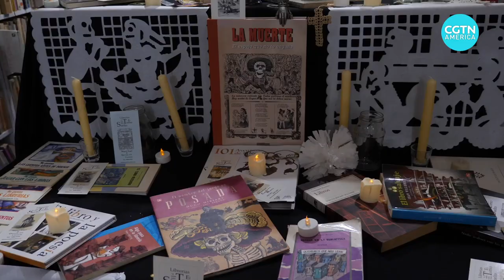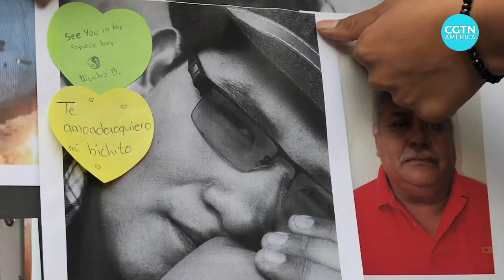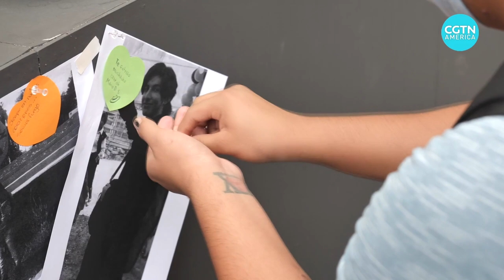Remembering loved ones lost to COVID-19 during Day of the Dead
People across Mexico are commemorating one of that country’s most traditional holidays, Day of the Dead, when people remember their loved ones who have died. This year, Mexicans are able to get out of quarantine to remember those who died of COVID-19.